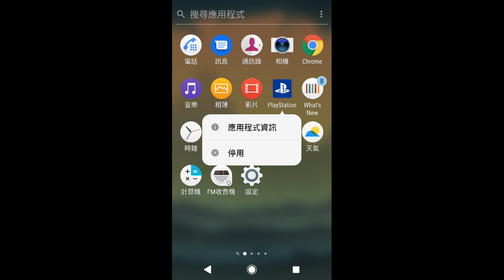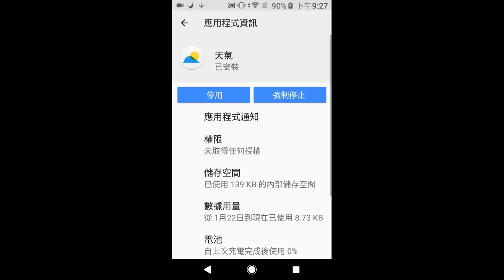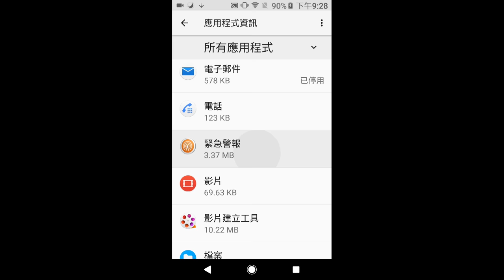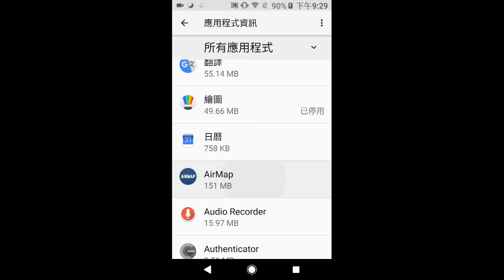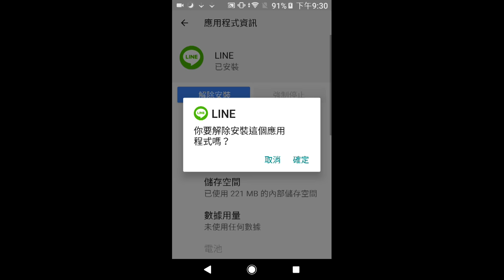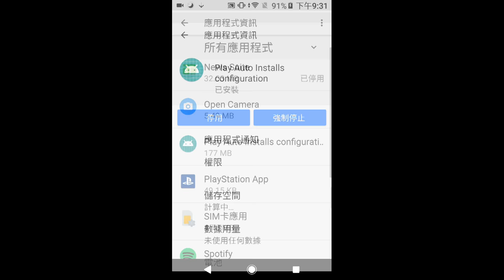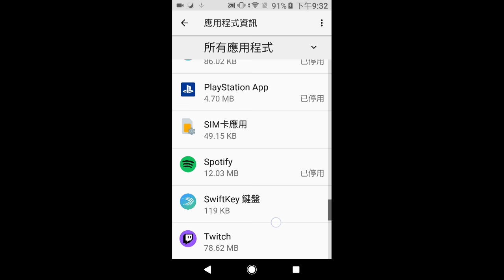改裝新手機 直接速度翻倍 新手機必設定的內容 Naked boy daily 4